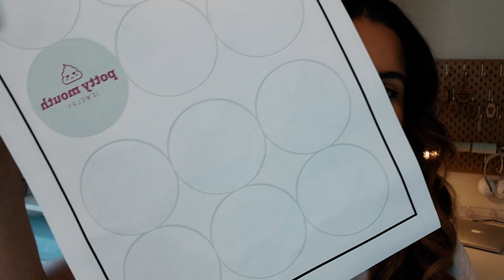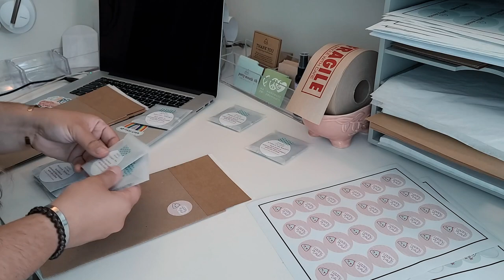starting my pottery journey, wheel throwing at home, hand stamping & packing orders | studio vlog 47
Fragile Water Activated Tape
Shipping Label Printer (DYMO)
Jewelry Polishing Cloths (100 Plastic-Free for $9.99)
Paper Cutter
HP Officejet Printer
Cricut Explore Air 2
Light Grip Cutting Mat
Standard Grip Cutting Mat
Heat Press
Heat Transfer Vinyl
Cricut Weeding Tools